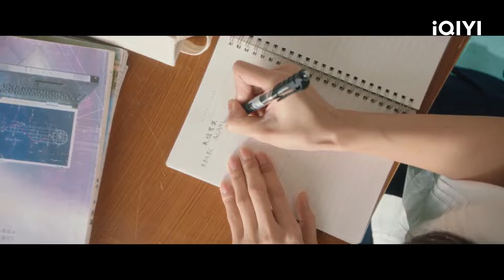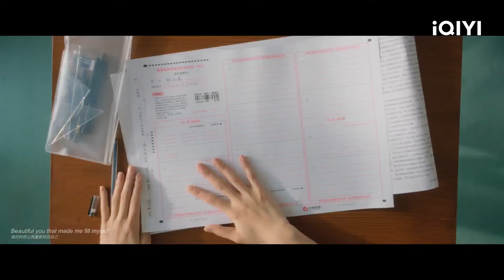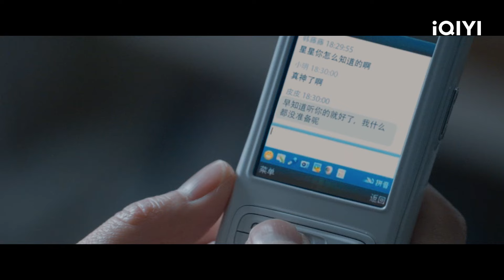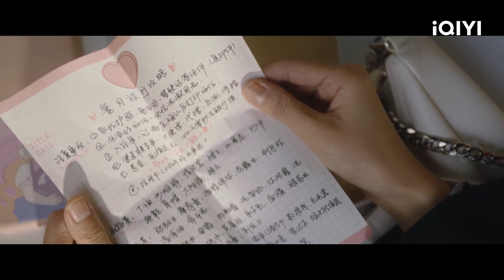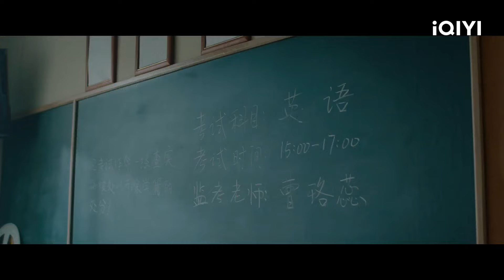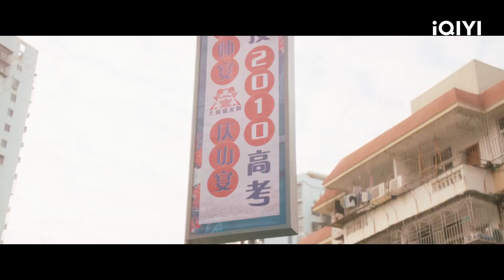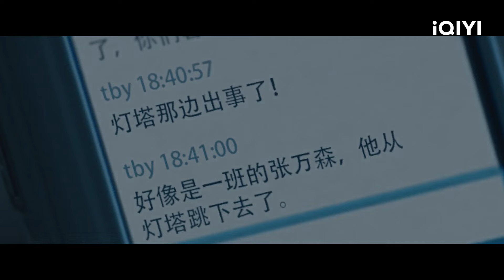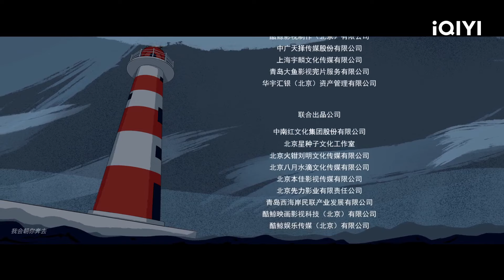🌟【FULL】一闪一闪亮星星 EP02：Zhang Wansen Ran Away with Lin Beixing | Shining For One Thing | iQIYI Romance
【Shining For One Thing】is trending on iQIYI with multiple subtitles.

【Introduction】Lin Beixing (played by Zhang Jianing), who has always given up on herself in pursuit of love, was extremely sad because of her boyfriend’s cheating. When she was packing up things related to her ex-boyfriend, she accidentally deleted the text messages in her old mobile phone and frequently traveled back to high school. To be dragged back to the real world. After several explorations, Lin Beixing discovered that the key to time travel was related to Zhang Wansen (played by Qu Chuxiao), so he decided to save Zhang Wansen, and unfolded a wonderful story of time and space redemption and mutual growth. The drama will be aired online on iQIYI international site (iq.com).

【Cast】Zhang Jianing,Chuxiao